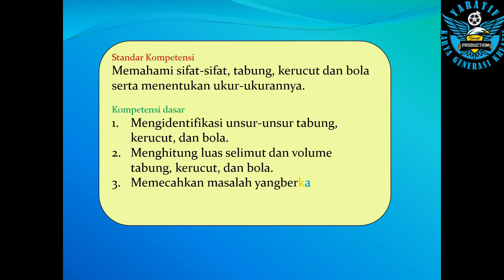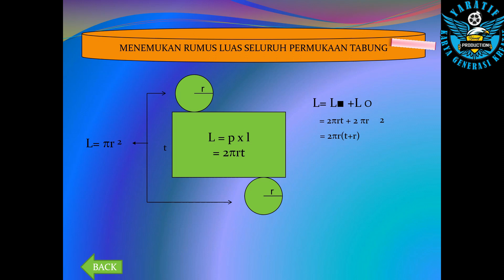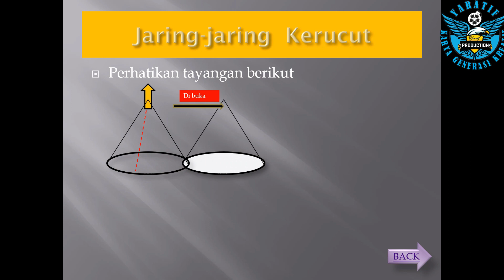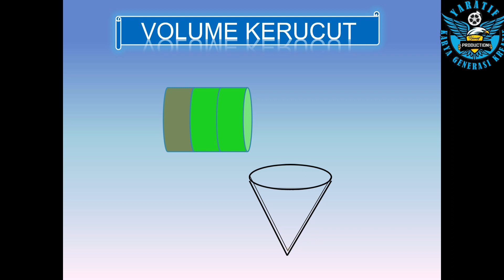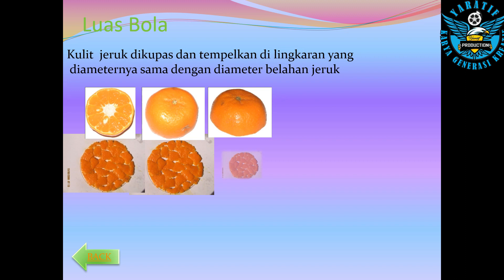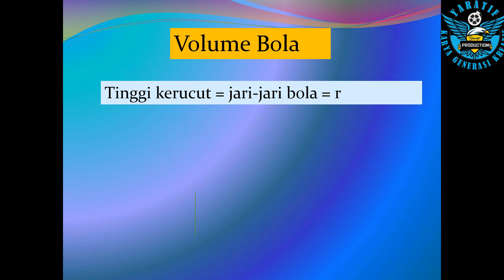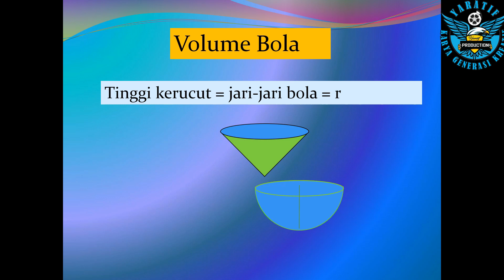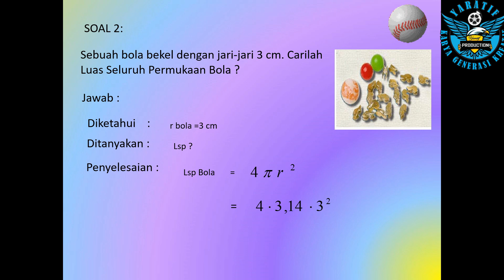Memahami sifat-sifat, tabung, kerucut dan bola serta menentukan ukur-ukurannya.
Kompetensi dasar
Mengidentifikasi unsur-unsur tabung, kerucut, dan bola.
Menghitung luas selimut dan volume  tabung, kerucut, dan bola.
Memecahkan masalah yangberkaitan dengan tabung, kerucut dan bola.

BACKSOUND/LAGU YOUTUBER GAMING MOBILE LEGENDS TERBAIK 2020 ♫ - LAGU GAMING NO COPYRIGHT
backsound youtuber gaming
download lagu backsound game
download lagu youtuber gaming
lagu untuk games outbound
soundtrack mobile legends
backsound game lucu
lagu gaming enak di dengar saat main game terbaru 2021
download backsound game mp3

youtuber film
youtuber pemula
youtuber indonesia
youtuber artis
youtuber terkenal
pekerjaan youtuber
youtuber minecraft
youtuber swedia
cara menjadi youtuber
gaming slot
gaming logo
gaming pc
pandu gaming
hp gaming
gaming vampire
lapak gaming
gaming online
mobile legends pc
mobile legends login
id mobile legend
mobile legends web
aplikasi mobile legends
mobile legends download pc
mobile legends: bang bang
buka mobile legends